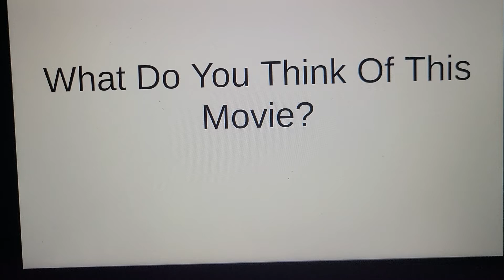September 6, 2022